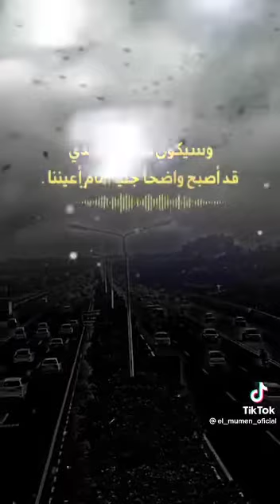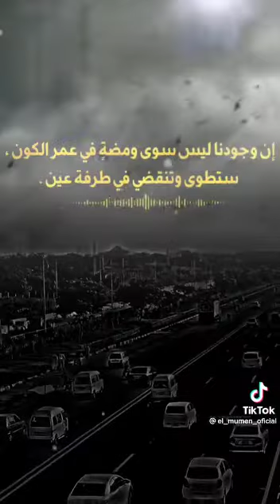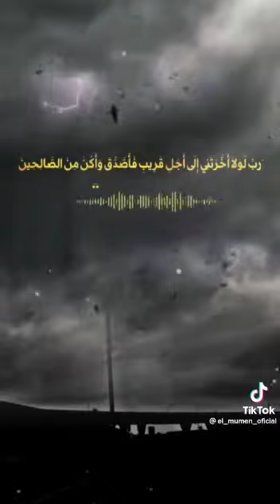عالم يتنبأ بما سيحدث بعد 100 عام من الآن . لا يفوتك